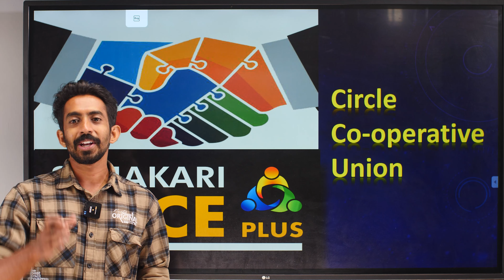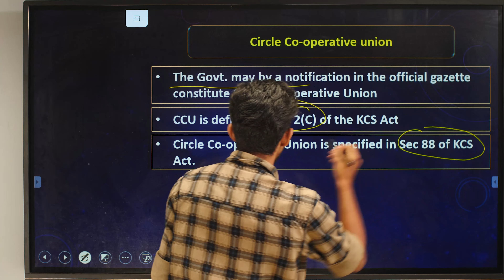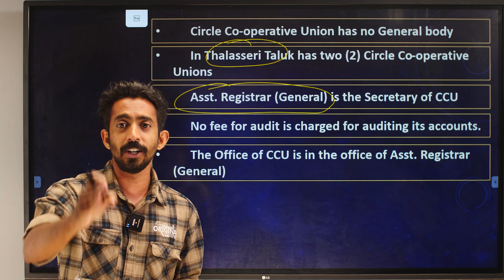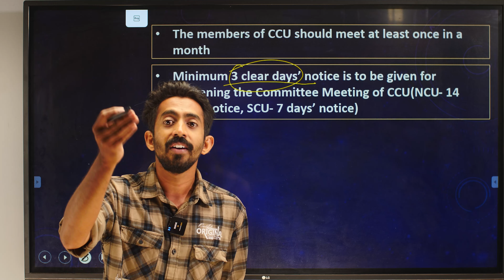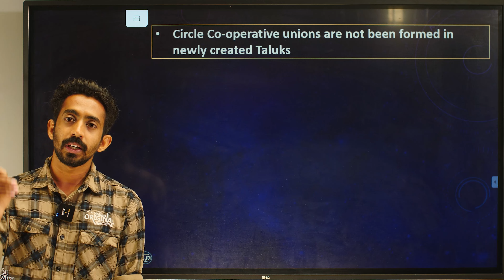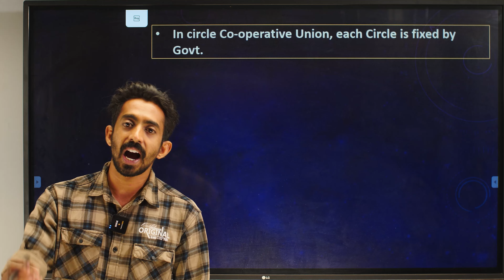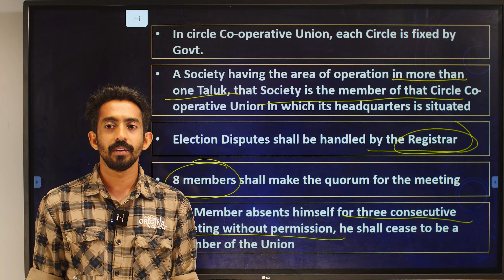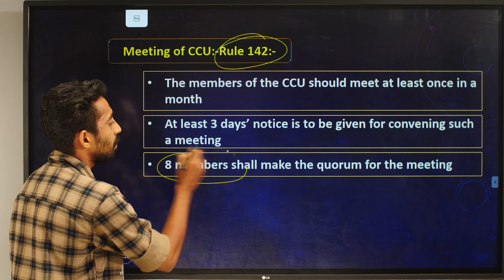Circle Co operative Union Part 1